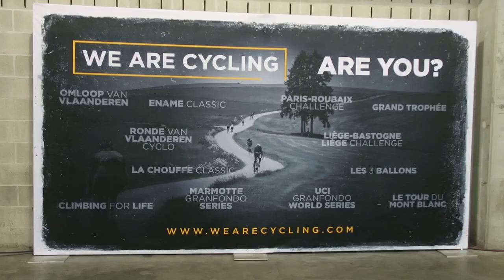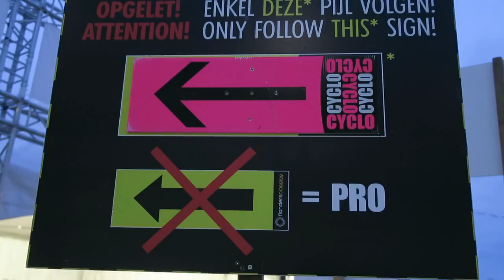Ronde van Vlaanderen Cyclo, start aan de Qubus én de prominenten